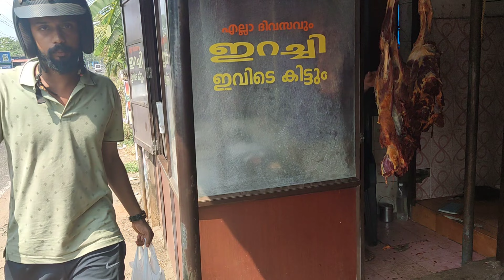ഗൾഫുകാരന്റെ വക ബീഫ് സ്പെഷ്യൽ ദം ബിരിയാണി ❤️ ഇങ്ങനെയും ഉണ്ടാക്കാമോ? 😀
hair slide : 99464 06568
special bhum beef biriyani